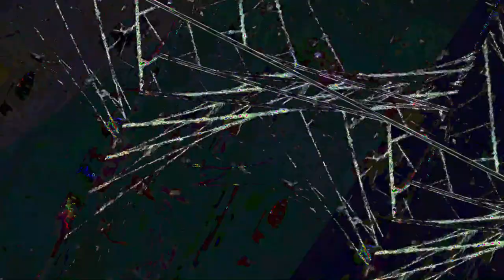[EPILEPSY WARNING] Movie 23 07 22 00h09m37s